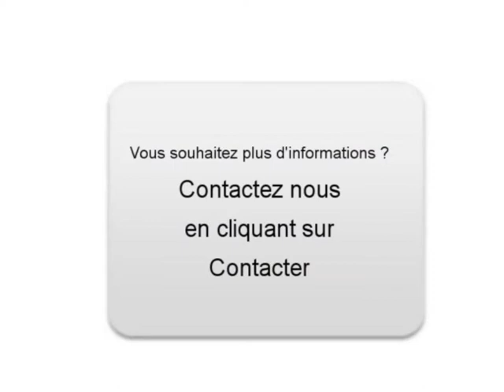Achat Vente une NISSAN TINO Drancy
A vendre à  Drancy  Occasion automobile NISSAN TINO de 115000 Km.
automobile occasion Autoenvideo : Achat Vente une NISSAN TINO  Drancy  Seine-Saint-Denis